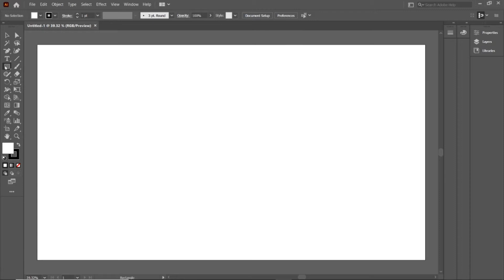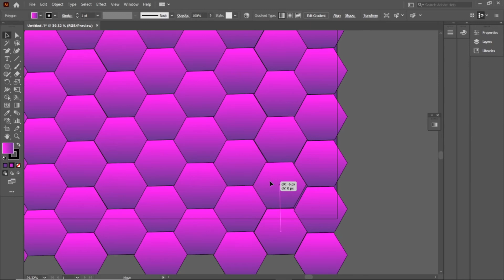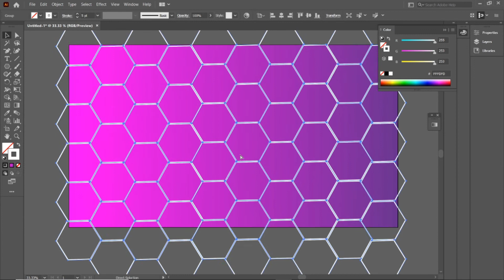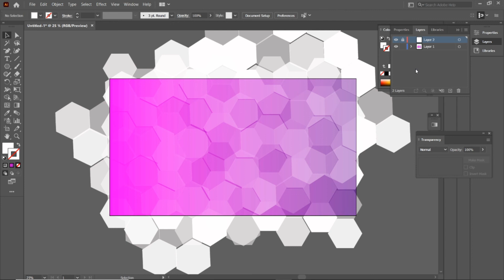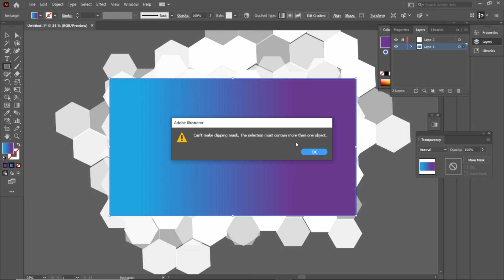How to create a Hexagon Background In Adobe Illustrator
Hey There!!
      In this video you will know how to create a background in Adobe Illustrator. This background can be created by using different shapes i.e.., Rectangle, square, hexagon, polygon etc...!

Adobe illustrator 2021 tutorial
adobe illustrator beginners tutorial
adobe illustrator vector design
vector design
graphic design
illustration tutorial
how to
3d designs
logo designs
logo design tutorial
logo design video
mirror effects in illustrator
vector graphics
new vector designs
vector designs for stock photography sites
sell vectors in stock sites
make money with vector designs
grape icon
grape logo design
how to projects
coreldraw vector designs
inkscape grape vector designs
adobe illustrator tutorials
adobe illustrator tutorial for beginners 2021
logo design photoshop
professional vector logo design illustration tutorial
vintage logo design illustrator